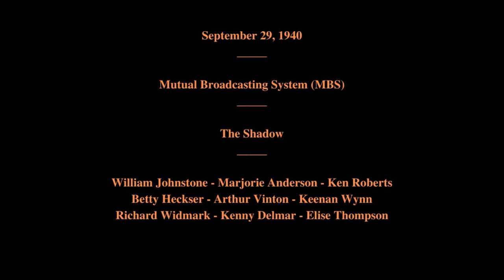September 29, 1940 - The Shadow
Mutual Broadcasting System (MBS)

The Shadow

Featuring:   William Johnstone - Marjorie Anderson - Ken Roberts - Betty Heckser - Arthur Vinton - Keenan Wynn - Richard Widmark - Kenny Delmar - Elsie Thompson